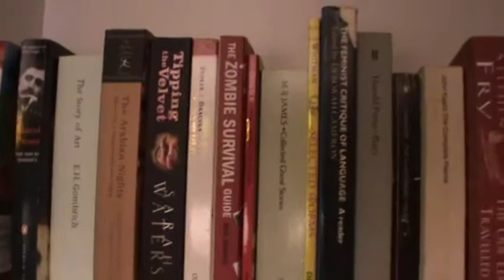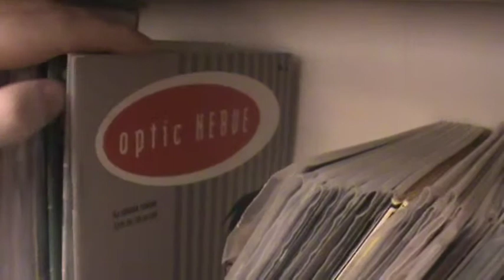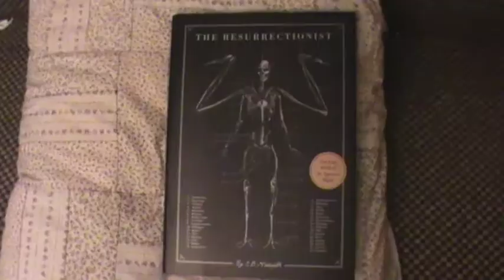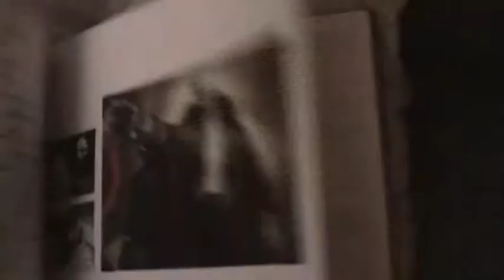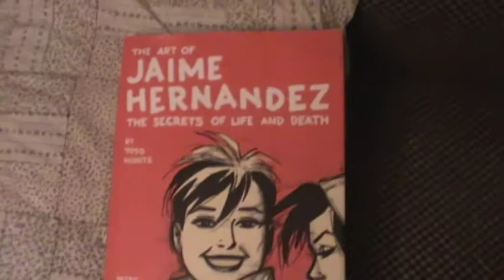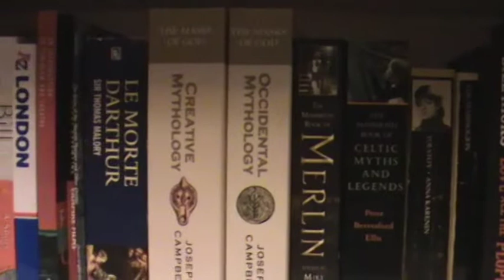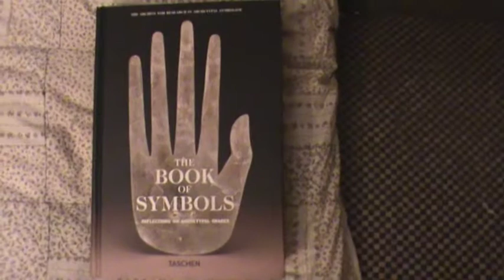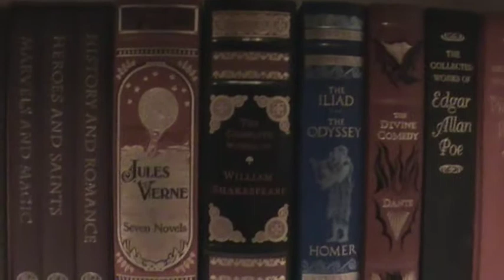The Sixth Day of Vlogmas - the Book Shelf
Today Keir takes you on a magical journey across his bookshelf